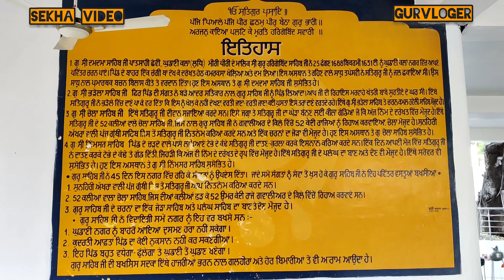Bandi Chor Guru Hargobind Singh ji#52 Kalian Chola Sahib Ghudani Pind Ahmedgarh Sikh History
Guru Hargobind Singh ji Bandi Chor 52 Kalian Chola Sahib Ghudani Kalan Payal Near Ahmedgarh